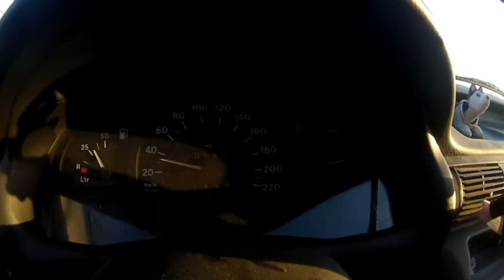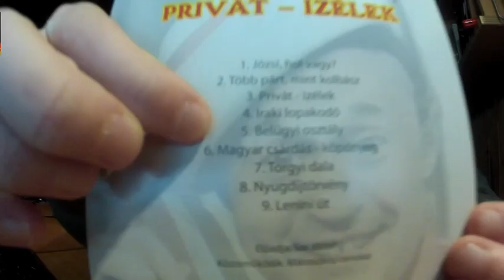Einér Ungárischér Vídéò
asfasfafsdgrhtrshtrsjoszef